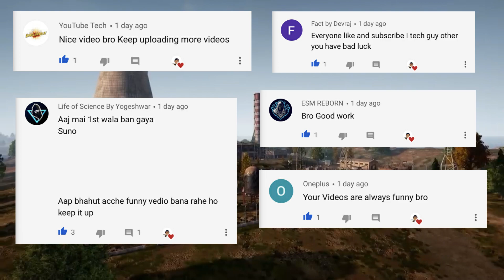UN LUCKY VS LUCKY Players || FUNNY MOMENTS || PUBG MOBILE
📩📩Send us Your Videos , Get Featured!

(Please Do Not Submit Any Fake OR Stolen Videos From Other Channel And Don't Add Any Music or Song In The Video)
( The Video MUST Be Minimum 720P )

© iTech Guy always has the player's permission to feature their clip.

LUCKY vs KARMA vs UNLUCKY in PUBG MOBILE ARCADE ARMY,
NOOB vs PRO vs TROLL in PUBG MOBILE,